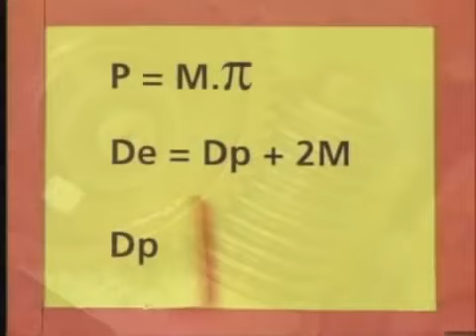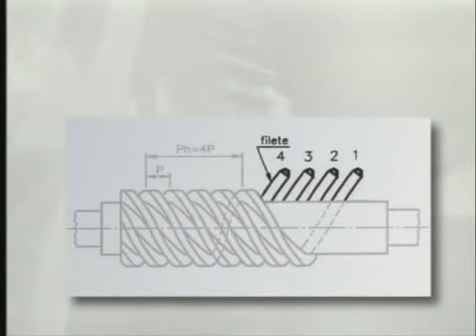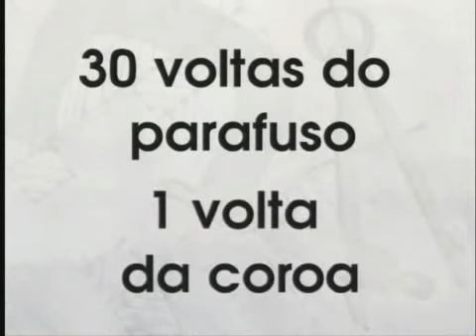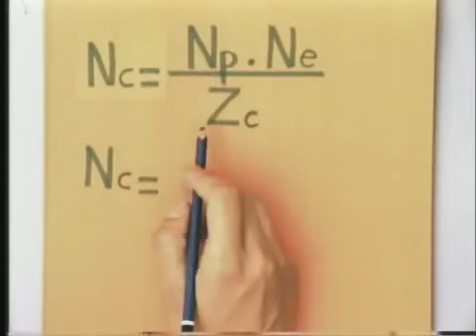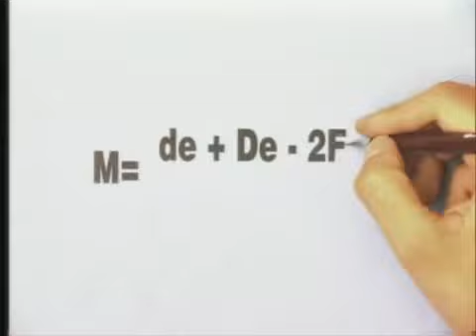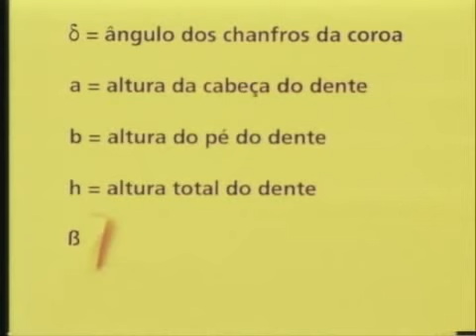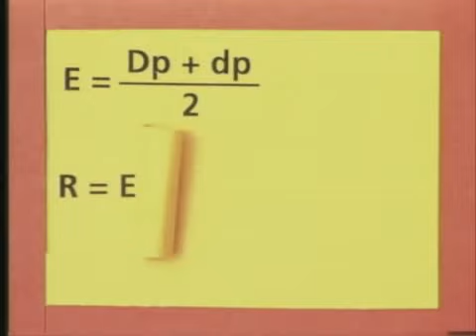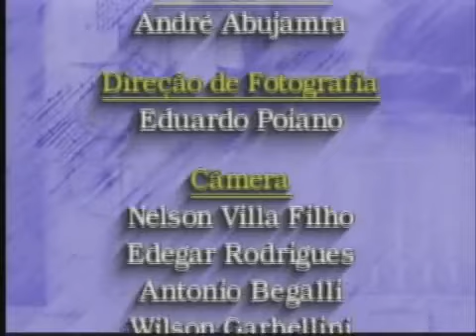Telecurso 2000: Elementos de Máquinas - 36 Engrenagens V